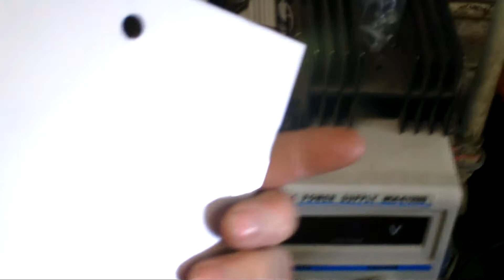Part 1 HHO Cell Build Up.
A complete step by step build up , part 1.